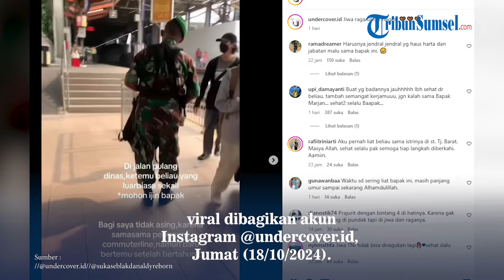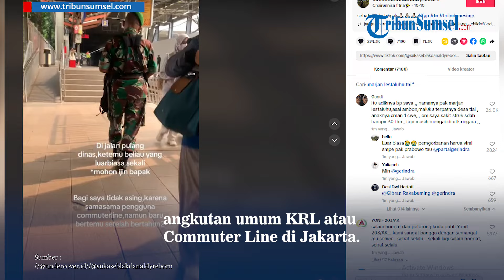Sosok TNI Marjan Lestaluhu, Sakit Stroke Tetap Bertugas, Jalan Terseok-seok Naik Angkutan Umum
Kisah pilu seorang TNI tetap jalan menggunakan angkutan umum meski sakit stroke, viral dibagikan akun Instagram @undercover.id, Jumat (18/10/2024).

Meski dalam keadaan sakit, ia tetap berusaha kuat bertugas demi negara dan berjalan terseok-seok menggunakan angkutan umum.

Sontak aksi TNI tersebut menuai sorotan netizen yang prihatin sekaligus menuai pujian.

Belakangan diketahui, sosoknya tersebut bernama Marjan Lestaluhu, seorang TNI berasal dari Ambon, Maluku.

Seorang netizen dengan akun Gandi mengaku tetangganya, mengungkap sosok Marjan Lestaluhu.